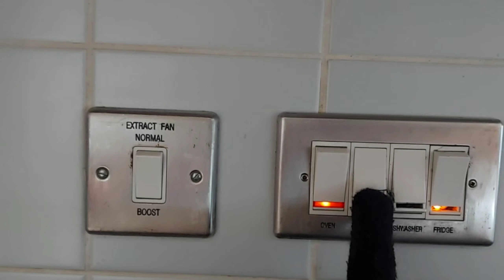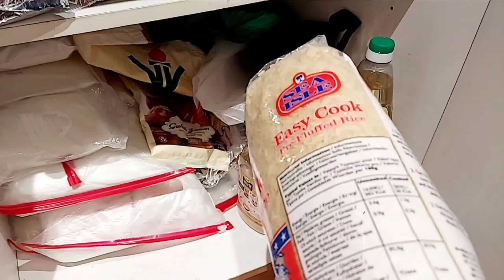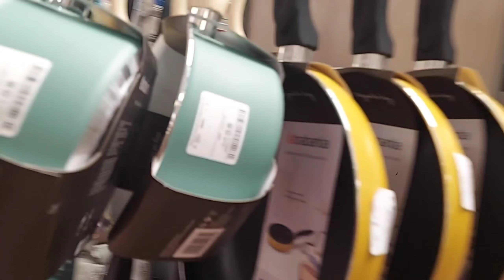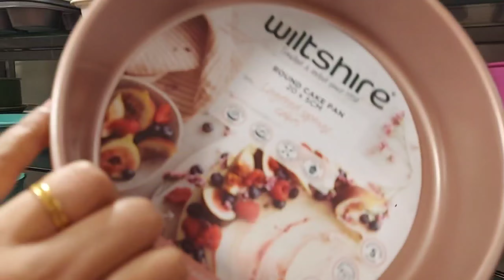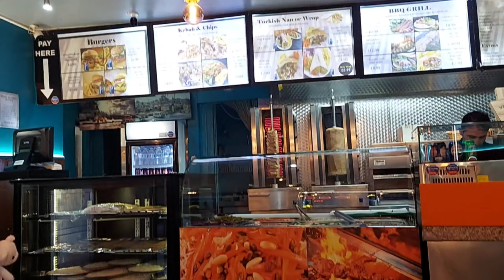UK ல வீடு மாற போறோம் / UK Rented home move-in / A day in Ramadan / going out for shopping 🛍️